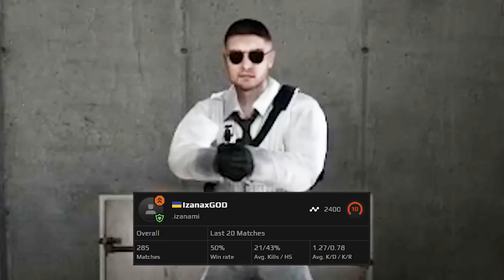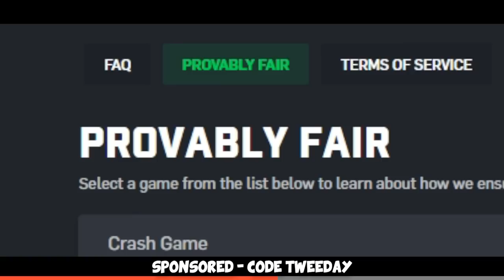I carried this 5000 ELO COUNTER-STRIKE TALENT...